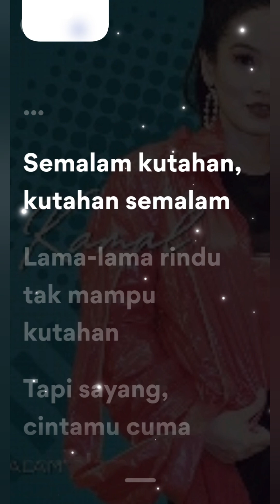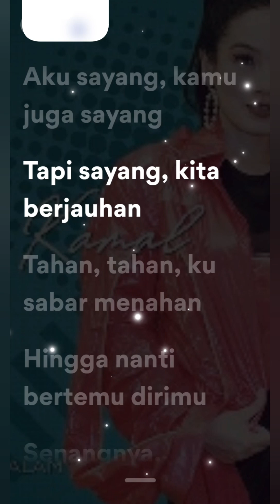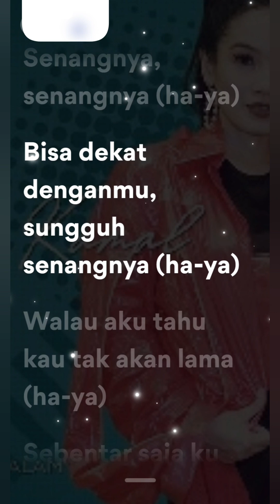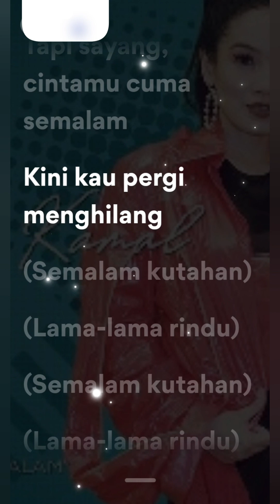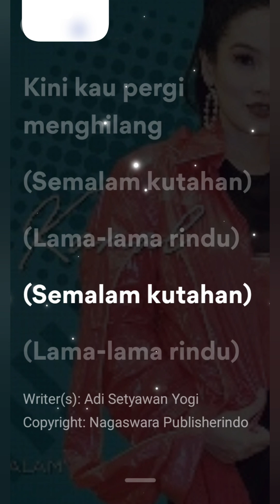Rindu Semalam [Titi Kamal]akusayang